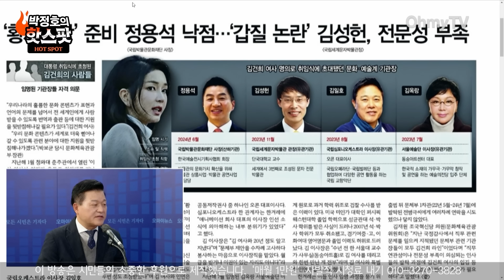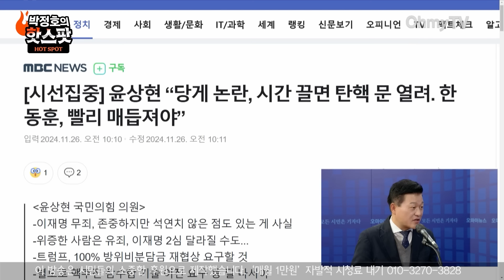[박정호의 핫스팟] 김건희용 보고서까지 신용한 김건희 보고가 숏 컷, 대통령실 십상시 환관화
《오마이TV》'핫스팟'은 26일 오전 신용한 전 윤석열 캠프 정책총괄지원실장과 생방송 인터뷰를 진행했다.

진행 : 박정호
분장 : 정미선
구성 : 김희정
편집 : 윤다림
스튜디오 제작 및 연출 : 권민구